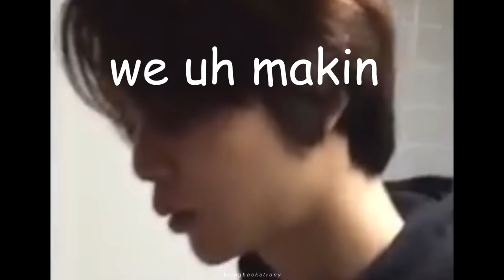it has to 🅱️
i ain't even sorry my 🅱️ros

peace out